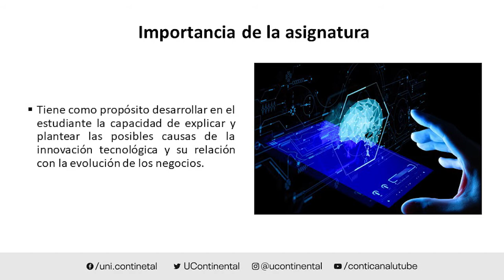Presentación de la asignatura: Innovación y Gestión Tecnológica